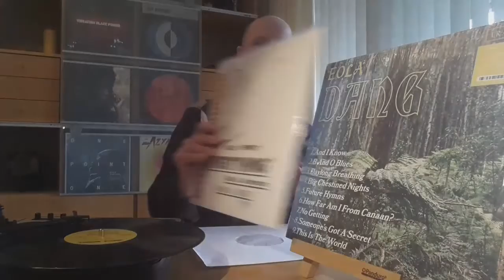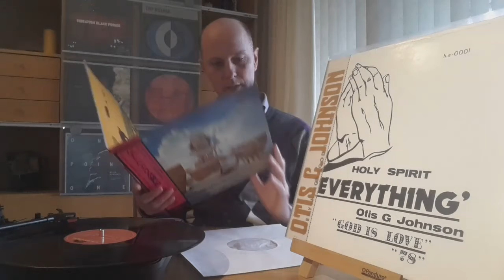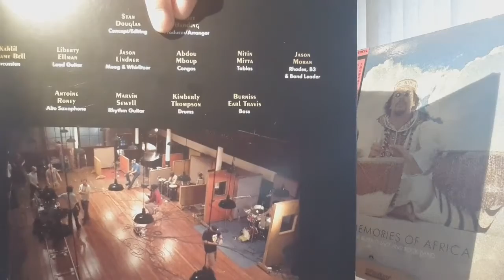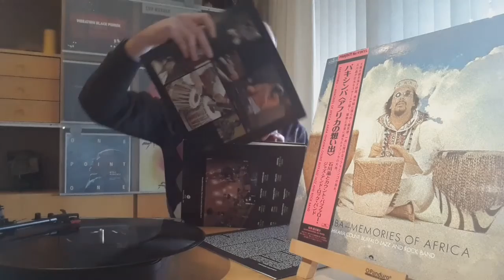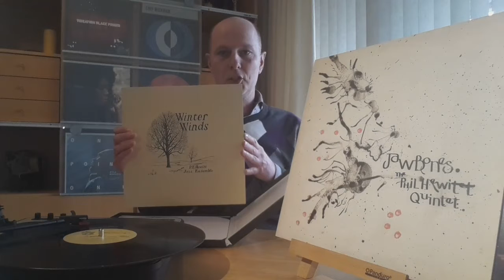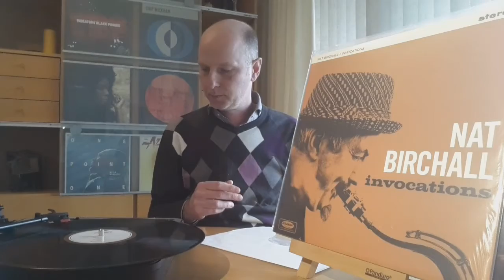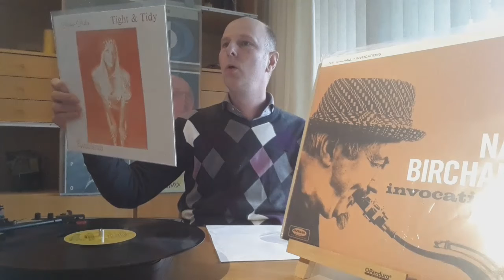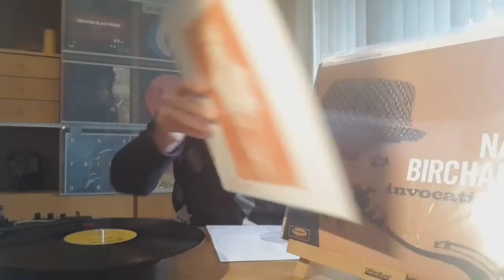FRESH JAZZY VINYL - Eola, Otis G. Johnson, Akira Ishikawa, Stan Douglas, P.E. Hewitt, Nat Birchall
Fresh jazzy sounds from newly released albums. Music is drawing equally from jazz, funk and electronica.

Needle drops: Eola, Otis G. Johnson, Akira Ishikawa, Stan Douglas, P.E. Hewitt Jazz Ensemble, Nat Birchall, Ambiance.